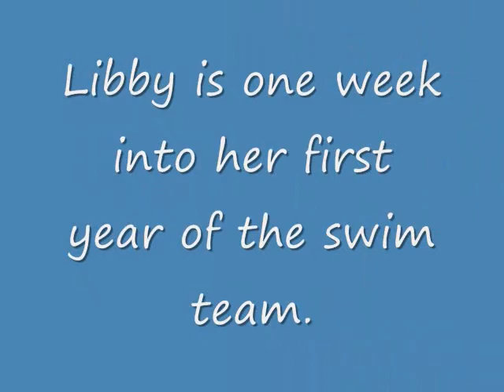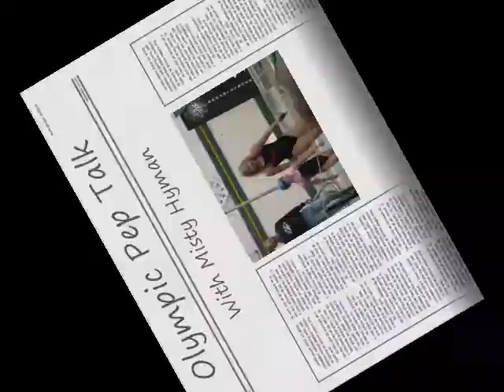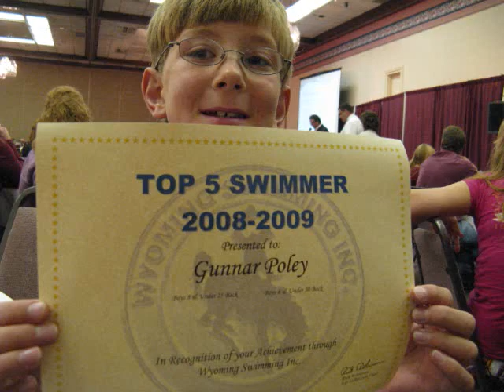Fitter Faster Tour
Fitter Faster Tour and Top 5 Banquet in Casper, Wyoming, 2009 with Olympians Misty Hyman and Ben Wildman-Tobriner.